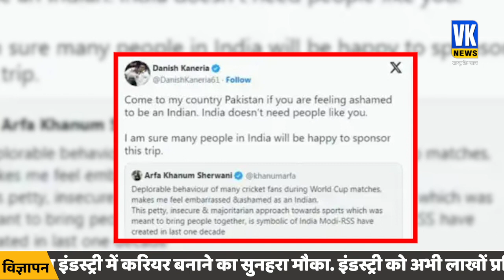आरफा बोलीं- भारत में रहकर शर्मिंदा हूं..पाक क्रिकेटर ने ये कहकर मजा चखा दिया! |Arfa Khanum Sherwani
भारत के मीडिया गिरोह की पत्रकार आरफा खानम शेरवानी अक्सर कट्टर इस्लामी एजेंडे को आगे बढ़ाने के लिए जानी जाती हैं। प्रोपेगंडा पोर्टल ‘The Wire’ में काम करने वाली अरफ़ा खानम शेरवानी का इस बार एक पाकिस्तानी क्रिकेटर ने ही ‘इलाज’ कर दिया है। पाकिस्तान के हिन्दू क्रिकेटर ने उन्हें ऐसा जवाब किया कि लोग वाह-वाह करने लगे। दरअसल, भारत में चल रहे वनडे वर्ल्ड कप को लेकर आरफा खानम शेरवानी देश के खिलाफ नकारात्मक माहौल बना रही थी

Journalist Arfa Khanum Sherwani of India's media gang is often known for pushing a radical Islamic agenda. This time Arfa Khanum Sherwani, who works in the propaganda portal ‘The Wire’, has been ‘treated’ by a Pakistani cricketer. The Hindu cricketer of Pakistan gave him such a reply that people started cheering. Actually, Arfa Khanum Sherwani was creating a negative atmosphere against the country regarding the ongoing ODI World Cup in India.